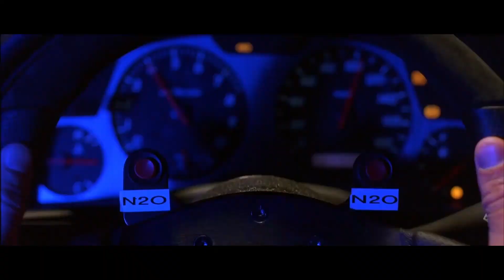Are You One of 90% of People Who Breathe Incorrectly? James Nestor Breath Summary #1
Timestamps:
00:00 Intro
01:35 Optimal Speed to Breathe
02:16 Correct Breathing Posture
02:58 Nose vs Mouth Breathing
03:46 Belly vs Chest Breathing
04:39 How to Fix Vocal Fry
04:58 How to Fix Snoring